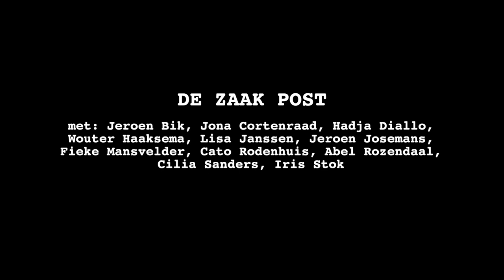De zaak Post - PS|Jong | aflevering 1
PS|jong verdiept zich onder leiding van theatermaker Oukje den Hollander in het leven van Tweede Wereldoorlog-verzetsheld Johannes Post. Hun onderzoek, mede gebaseerd op een briefwisseling met Trijneke Blom-Post, vormt de basis voor de vijfdelige video podcast De zaak Post.

In het voorjaar van 2020 stuit PS|jong op het verhaal van Johannes Post. In de geschiedenisboeken wordt hij één van de bekendste verzetshelden van Nederland genoemd. Maar al snel komen ze erachter dat zijn heldendaden een keerzijde hebben: hij liet zijn eigen gezin in de steek en overleefde de oorlog niet. De zoektocht van de spelers van PS|jong schijnt een nieuw licht op de zaak: niet iedereen voelde zich bevrijd na mei 1945.

Tijdens de elfde editie van Theater Na de Dam zetten bijna 500 jongeren in 40 projecten door heel Nederland zich in om, ondanks alles, ook dit jaar 4 mei van betekenis te voorzien. Gebaseerd op digitale gesprekken en briefwisselingen tussen jongeren en ouderen over de oorlog wordt – in veel verschillende vormen – iets waardevols gemaakt en staan we niet alleen stil bij het verleden, maar ook bij de complexe tijd waarin we nu leven.

Met: Jeroen Bik, Jona Cortenraad, Hadja Diallo, Wouter Haaksema, Lisa Janssen, Jeroen Josemans, Fieke Mansvelder, Cato Rodenhuis, Abel Rozendaal, Cilia Sanders, Yaron Shikma, Iris Stok

Regie: Oukje den Hollander regie-assistentie en productie: Marijn Maurits
Montage: José Warmerdam- van Beek dramaturgie: Erica Smits
Met bijzondere dank aan: Trijneke Blom-Post, Theater na de Dam